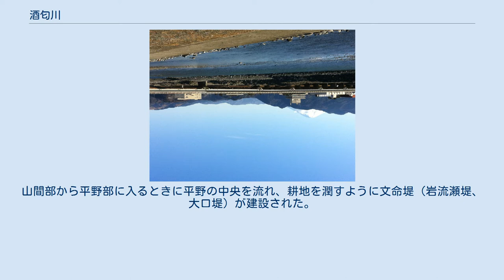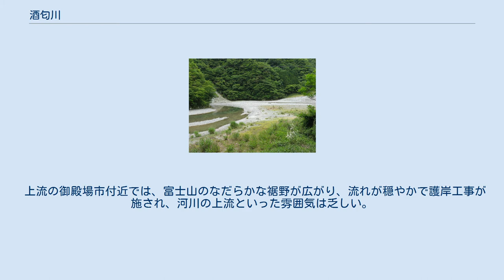酒匂川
歌川広重 酒匂川（さかわがわ）は、静岡県および神奈川県を流れる二級河川。
静岡県内では鮎沢川（あゆざわがわ）と呼ばれる。
 神奈川県では相模川に次ぐ第2に重要な河川である｡ 酒匂川と富士山 富士山の東麓と丹沢山地の西南部を主な源流とし、JR東海の御殿場線・東名高速道路と並走するように流れ、丹沢山地と箱根山の間を抜け足柄平野を南下、小田原市で相模湾へと注ぐ。
山間部から平野部に入るときに平野の中央を流れ、耕地を潤すように文命堤（岩流瀬堤、大口堤）が建設された。
岩流瀬堤（がらせつつみ）は流れをいったん断崖に導き、大口堤は断崖からの流れを平野中央に導いている。
 上流の御殿場市付近では、富士山のなだらかな裾野が広がり、流れが穏やかで護岸工事が施され、河川の上流といった雰囲気は乏しい。
むしろ、中上流域の小山町から山北町にかけての県境付近の方が、谷が深く大きい岩や石が見られ、こちらのほうが渓流の趣きが感じられる。
下流の足柄平野付近では川幅も広がり、周辺には水田や住宅地が多くなる。
 玄倉川水難事故の発生現場付近 ^ 知野泰明「近世の災害2」/ 北原糸子編著『日本災害史』吉川弘文館 2006年 190ページ